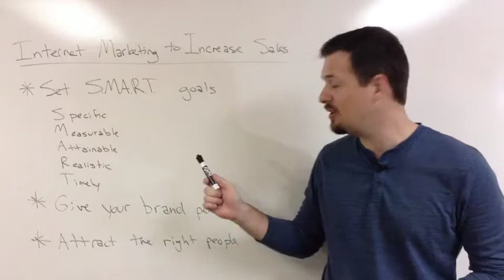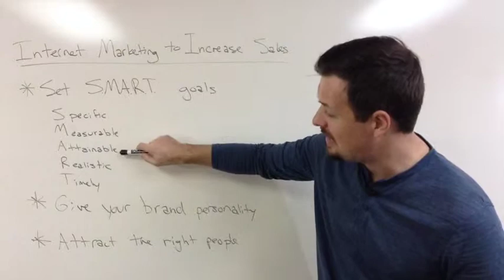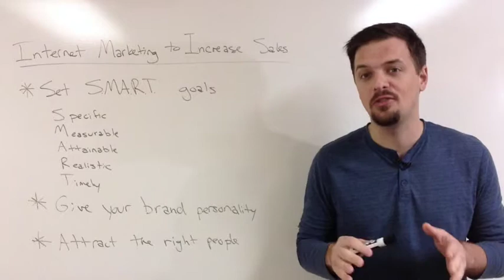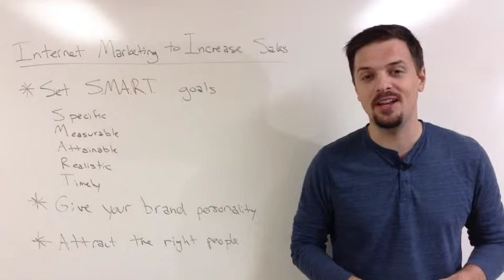Internet marketing Techniques to increase sales